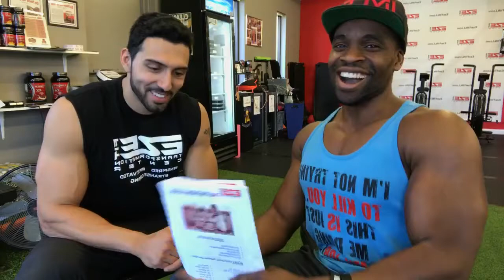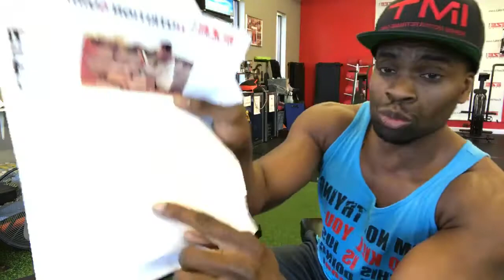Transformation Success Secrets: FTDI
Why you aren't seeing the results you want...